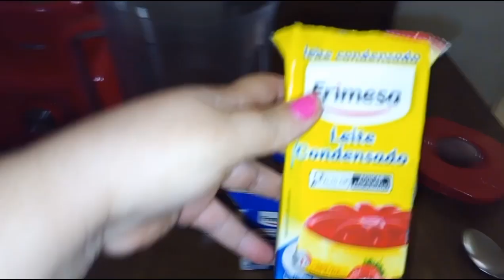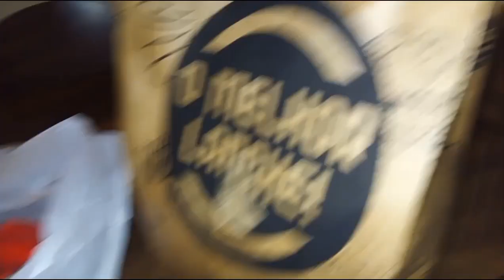COLLAB COM AMIGA / FIZ GELATINA DE ABACAXI / COM CREME DELICIOSO / LANCHE DA NOITE 😋😘❤️